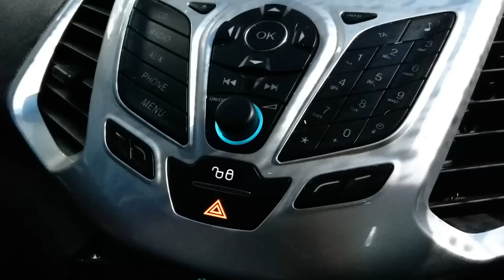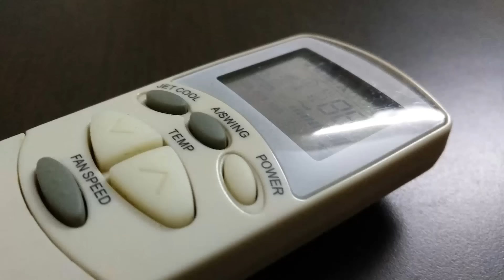Coolpad Max Camera Samples (1080p)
Coolpad Max comes with a 13MP rear camera and front facing 5MP camera for selfies. Here are the camera samples taken with the device.